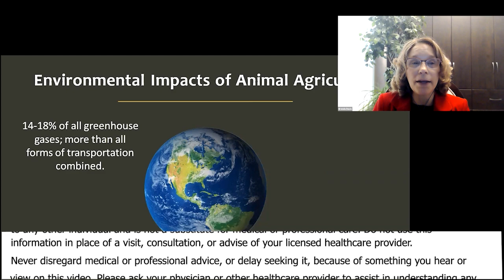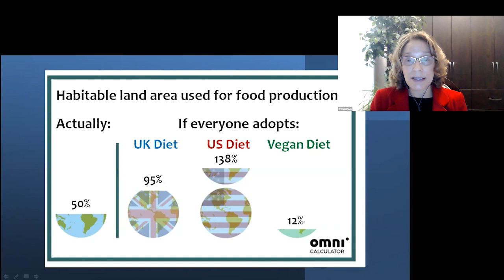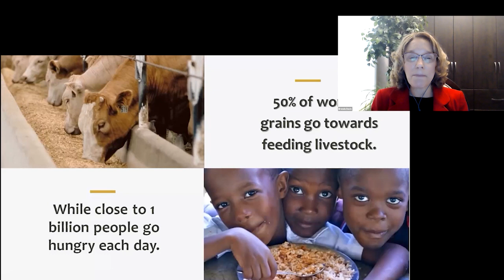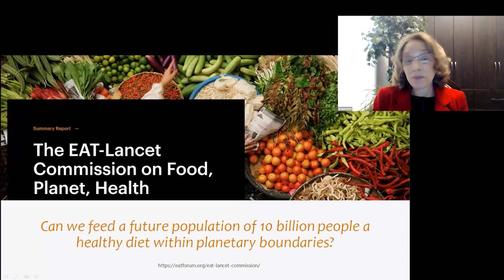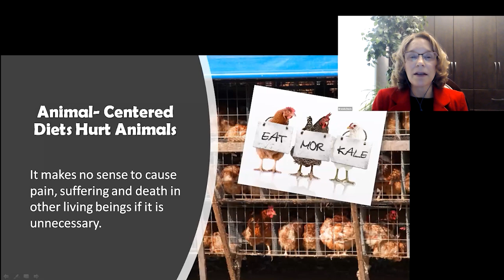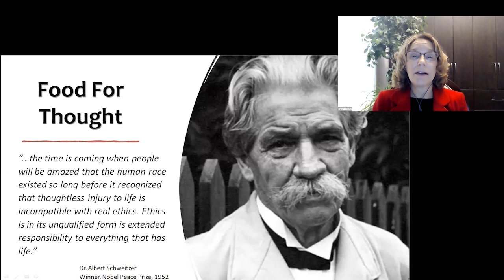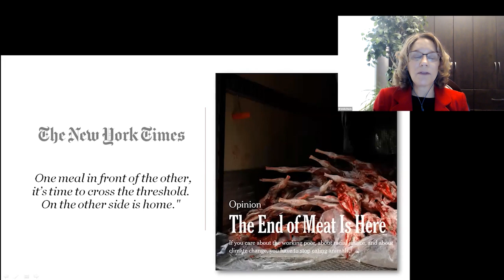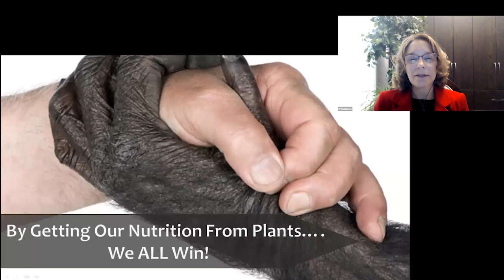14%-18% Of All Greenhouse Gases, More Than All Forms Of Transportation Combined, Are Due To Animal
14%-18% Of All Greenhouse Gases, More Than All Forms Of Transportation Combined, Are Due To Animal Agriculture -  Brenda Davis, RD

Brenda Davis, R.D.

• Book - Becoming Vegan, Express Edition: The Everyday Guide to Plant-based Nutrition

Brenda Davis, R.D., registered dietitian, is a leader in her field and an internationally acclaimed speaker. She has been a featured speaker at international nutrition, medical and health conferences in over a dozen countries. She is co-author of nine vegetarian and vegan nutrition classics with over 750,000 copies in print, in 10 languages: Becoming Vegan: Comprehensive Edition, Becoming Vegan: Express Edition, Becoming Vegan, Becoming Raw, Becoming Vegetarian, The New Becoming Vegetarian, The Raw Food Revolution Diet, Defeating Diabetes and Dairy-free and Delicious. She is also a contributing author to a tenth book, The Complete Vegetarian. Her most recent works, Becoming Vegan: Comprehensive Edition won the 2014 REAL Best of 2014 Book Award, and Becoming Vegan: Express Edition won the Canada Book Award and was a finalist and received honorable mention in the Foreward Book of the Year Award. Brenda has authored numerous professional and lay articles. She is the lead dietitian in a diabetes intervention research project in Majuro, Marshall Islands, where the population experiences among the highest rates of diabetes in the world. Brenda is a member of the Academy of Nutrition and Dietetics and Dietitians of Canada, and is a past chair of the Vegetarian Nutrition Dietetic Practice Group of the Academy of Nutrition and Dietetics. In 2007, she was inducted into the Vegetarian Hall of Fame.